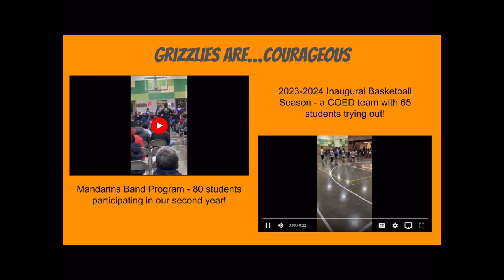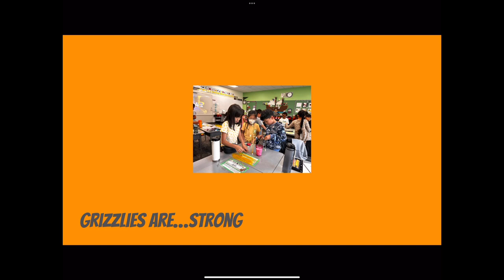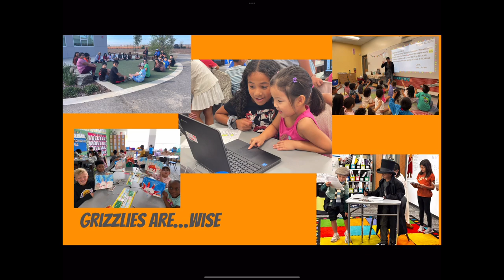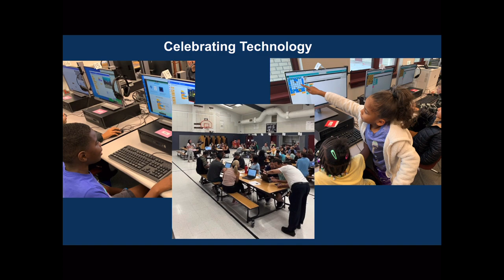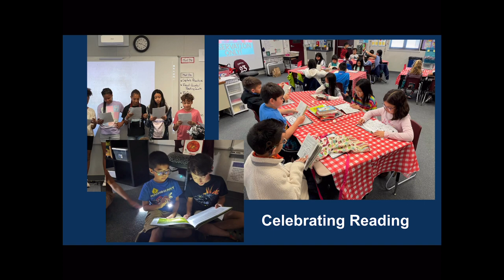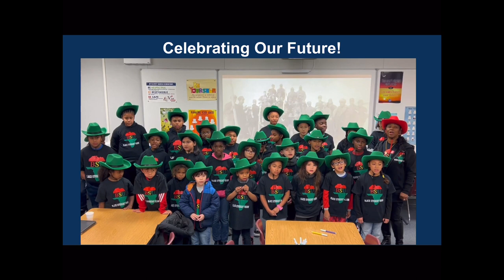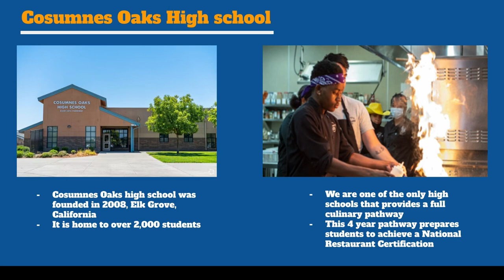CO Region - Board Presentation 2_6_24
MVES: Miwok Village Elementary School
ZRES: Zehnder Ranch Elementary School
ERES: Elliott Ranch Elementary School
EPMS: Elizabeth Pinkerton Middle School
COHS: Cosumnes Oaks High School